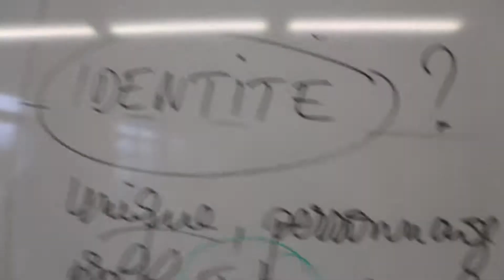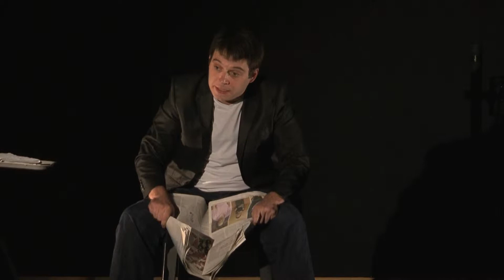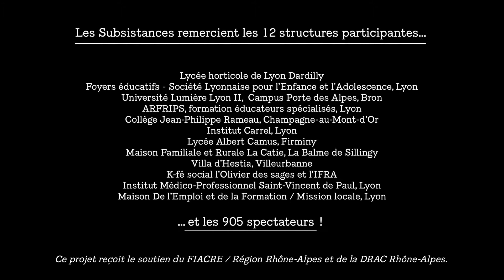HORS LES MURS 2013 / Il ? Elle ? Alors ?....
INTERROGATIONS SUR LE FÉMININ ET LE MASCULIN

Du 18 au 29 novembre dans 10 lieux de la Région Rhône-Alpes (associations, lycées, universités...).

Spectacle Vacillations de Pascale Henry Cie Les voisins du dessous, précédé du documentaire Identité(e)s d'Olivier Meyrou

Ce projet reçoit le soutien du FIACRE médiation de la Région Rhône-Alpes et de la DRAC